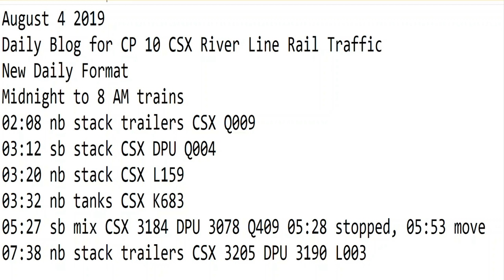August 4 2019 Trains Midnight to 8 am New Format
02:08 nb stack trailers CSX Q009
03:12 sb stack CSX DPU Q004
03:20 nb stack CSX L159
03:32 nb tanks CSX K683
05:27 sb mix CSX 3184 DPU 3078 Q409 05:28 stopped, 05:53 move
07:38 nb stack trailers CSX 3205 DPU 3190 L003